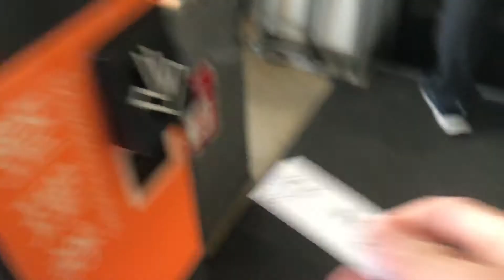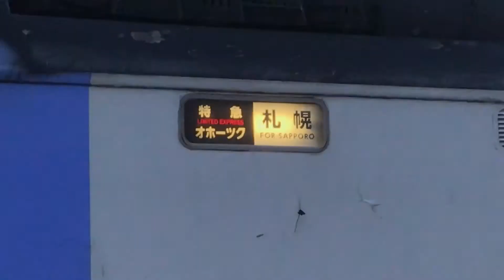#76 国鉄車ばかりの網走で列車撮影《北浜駅→網走駅》【北海道鉄道旅行9日目Part9】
3月12日(金) 撮影
北浜→網走

北海道東日本パスを使って15日間北海道を周遊します！

【北海道鉄道旅行の再生リスト！】全119本と動画が多いので再生リストから見るのがおすすめします。